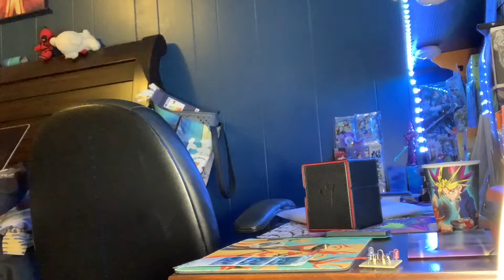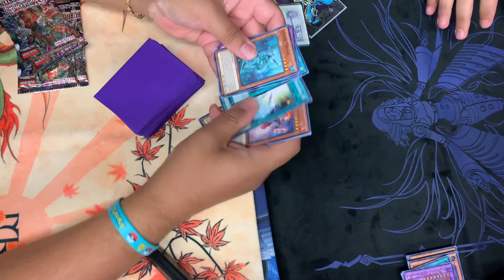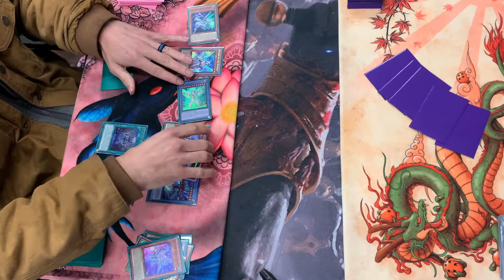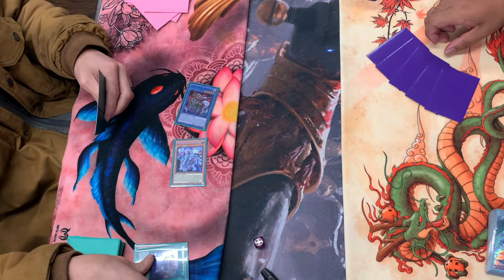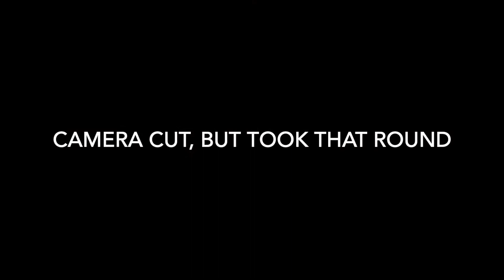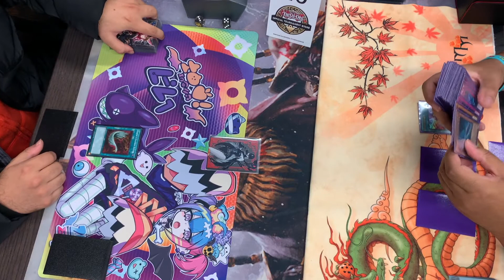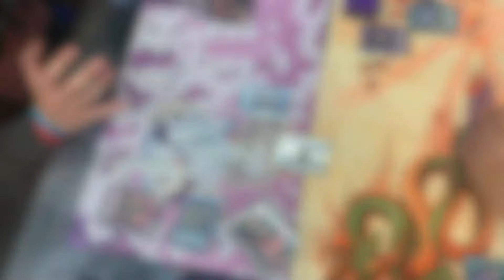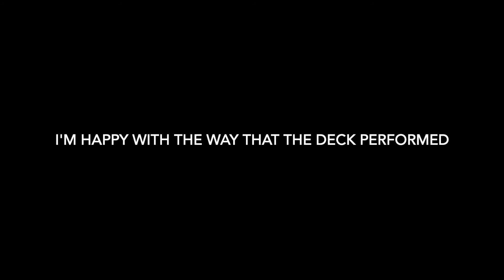Dark Magician vs THE WORLD (Burst of Destiny Sneak Peek) (Locals VOL 1)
Went to a 4-round local which ended up being the Burst of Destiny Sneak Peek. Definitely a great experience and things went better than expected.

For the background music that is in my video and have been trying to find for so long, the link to LAKEY INSPIRED's SoundCloud: